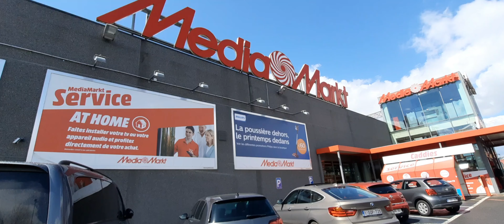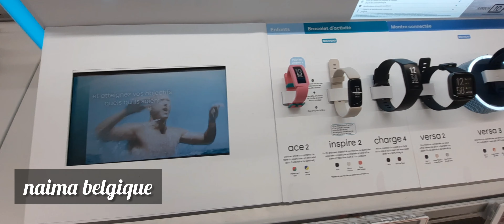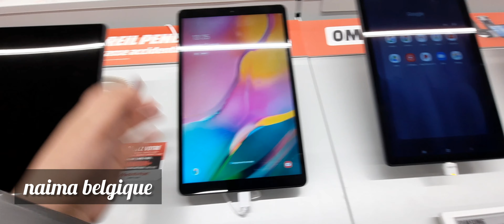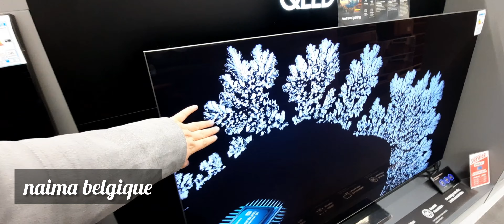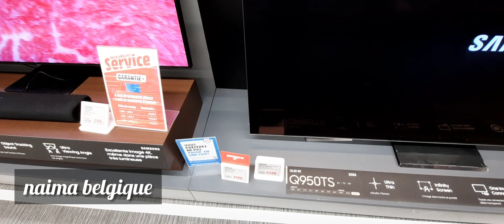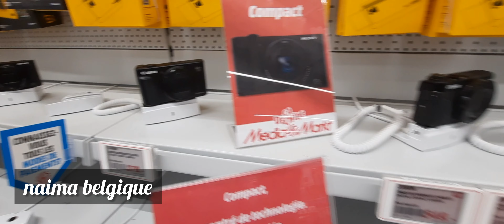media markt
media markt   kadizi   kadizi bruxelle   sena home magazin tirq a bruxelles